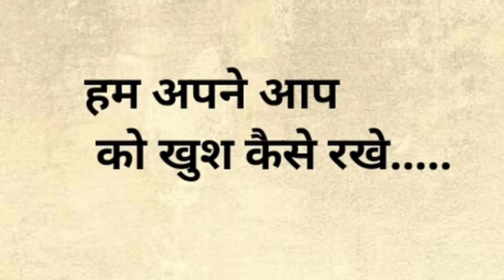श्री प्रणम्य गुरु संस्मरण 13 | Allen University के बच्चों को कैसे किया Motivate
श्री प्रणम्य गुरु संस्मरण 13 | Allen University के बच्चों को कैसे किया Motivate | BhaktKiBhakti | Shri Pranamya Guru Sansmaran
🌸🌸 आइए सुनते हैं कि ALLEN INSTITUTE के बच्चों को मुनि श्री 108 प्रणम्य सागर जी महाराज ने कैसे मोटिवेट करा और उनके प्रश्नों का कितना अद्भुत उत्तर दिया।🌸🌸
For more Updates: